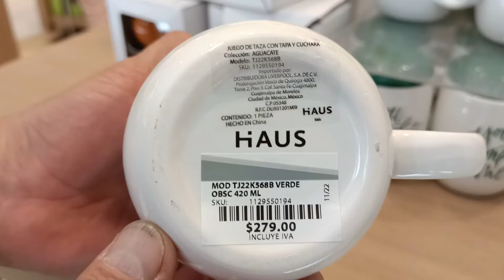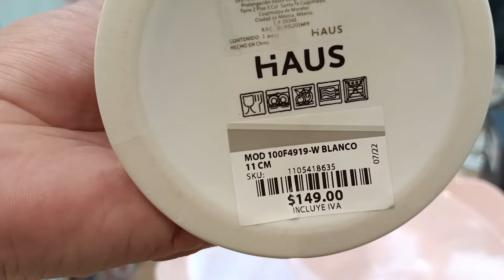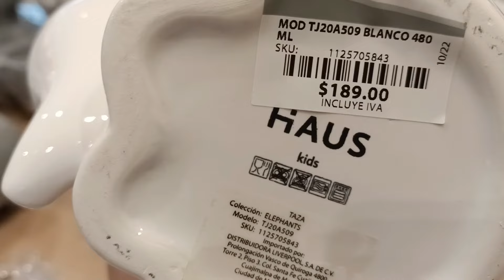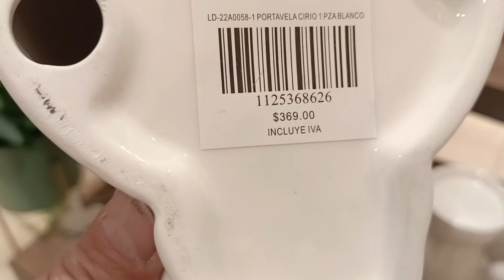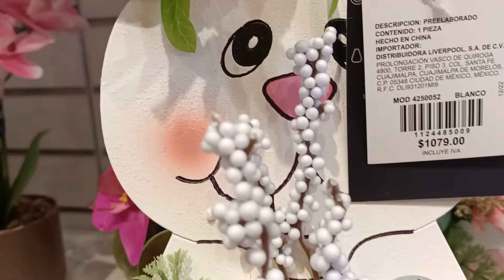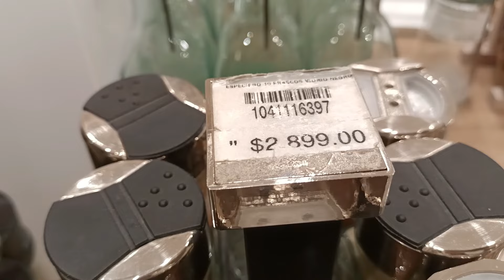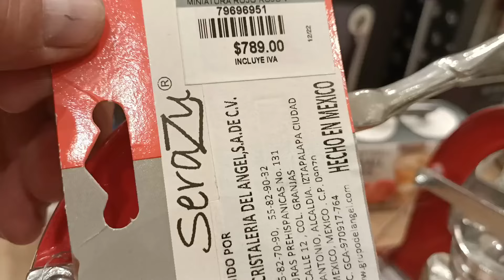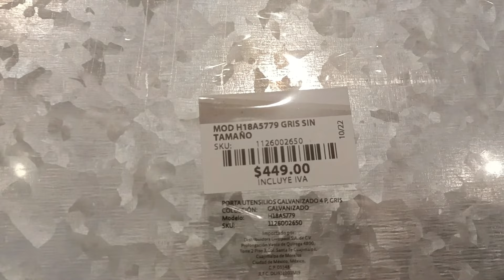Recorrido y Novedades de Primavera , Liverpool// Lo Nuevo en decoración 2023.Susana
Instagram Decorandoconsusana
Te llevo a Liverpool mostrándote mucha decoración para esta primavera , espero la disfrutes 🌷🌷